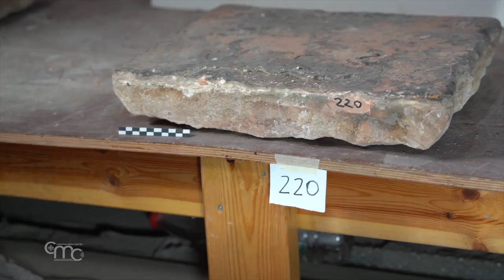Continúan los trabajos en la Basílica del Santo Sepulcro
Con motivo de la fiesta de la Dedicación de la Basílica del Santo Sepulcro, en Jerusalén, la Custodia de Tierra Santa ha publicado un informe sobre los trabajos realizados en el interior de la Basílica por el equipo del Departamento de Ciencias Antiguas de la Universidad de la Sapienza de Roma.

El contenido ya había sido presentado a los líderes de las comunidades cristianas, que visitaron las obras arqueológicas el pasado 16 de junio. En esa ocasión estuvieron presentes el patriarca greco-ortodoxo de Jerusalén, Teófilo III, Fr. Francesco Patton, custodio de Tierra Santa y el gran sacristán del Patriarcado armenio, Sevan Gharibian; Fr. Dobromir Jasztal, responsable del proyecto encomendado a la Custodia de Tierra Santa y Fr. Salvador Flores, presidente de la comunidad franciscana del Santo Sepulcro.